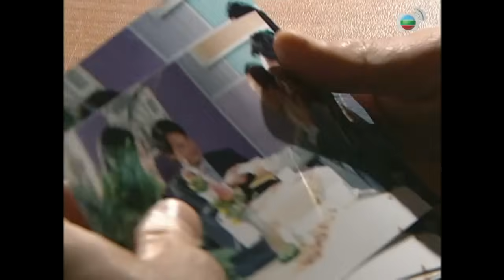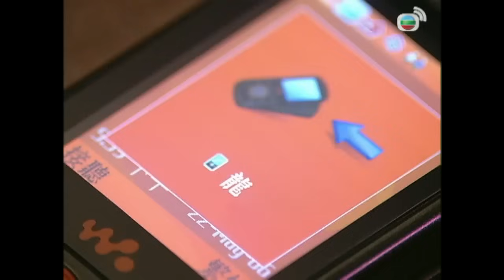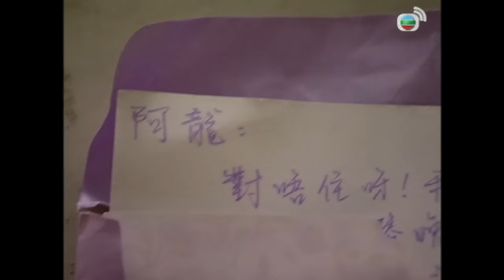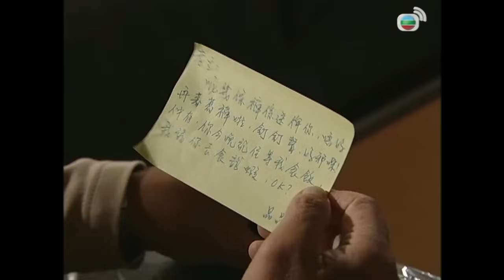Cảnh Sát Tài Ba (The Ultimate Crime Fighter) tập 29/37 | Nguyên Bưu, Trần Hào, Lê Tư | TVB 2007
Phim TVB Cảnh Sát Tài Ba (The Ultimate Crime Fighter)
Diễn viên: Nguyên Bưu | Trần Hào | Trịnh Gia Dĩnh | Lê Tư | Mông Gia Tuệ | Thiệu Mỹ Kỳ | Kênh TVB tiếng Việt

✨Nội dung phim: Nguyên Hỏa Tân là thanh tra tài ba giỏi võ, từng phá thành công vô số vụ án, rất có tiếng tăm trong ngành cảnh sát. Anh còn có năng lực đoán trước tương lai và từng gặp phải những trải nghiệm kỳ lạ khó thể giải thích. Thanh tra Vi Tấn Long được Hỏa Tân hỗ trợ, nhiều lần phá kỳ án, Hỏa Tân tin tưởng mình và Tấn Long có duyên từ kiếp trước. Tấn Long và cô bạn thân Khương Nhã Như qua lại thân mật, khiến bạn gái anh là Huỳnh Tinh Doanh cảm thấy hụt hẫng nên nhận lời theo đuổi của ông chủ Trang Văn Hy, nào ngờ chính vì điều mà cô gặp phải nguy hiểm. Tấn Long vì muốn đạt mục đích mà liều mạng với Hỏa Tân, tất cả mọi việc này lại trùng khớp với dự cảm trước đó của Hỏa Tân. Ân oán giữa hai người họ có giải quyết được hay không? Dường như mọi chuyện đều được số phận sắp đặt trước...